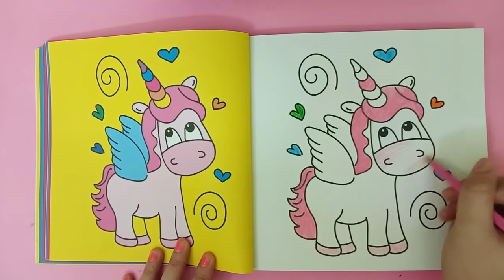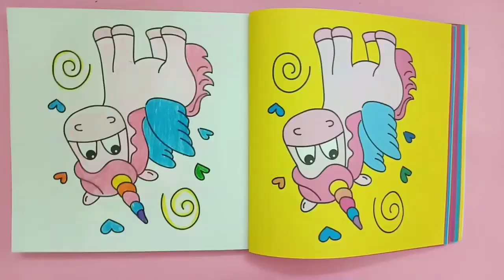NEW UNICORN 🦄 COLORING PAGE FOR KIDS || 2019 || RUTHVIKHA FUN TIME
THANKS 💘 LOVES

💕RUTHVIKHA